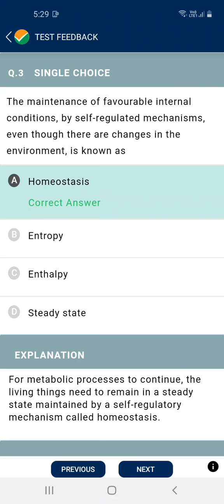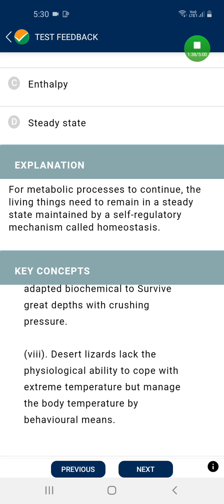NTA mock test 3